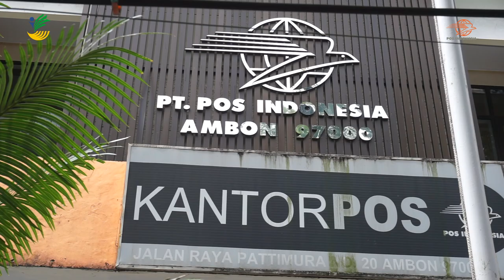PENYALURAN BLT BBM TAHAP II PKH SEMBAKO DI KANTOR POS CABANG UTAMA AMBON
Kantor Pos cabang utama Ambon terus menyalurkan Bantuan Langsung Tunai atau BLT BBM Tahap II. Selain penyaluran BLT BBM Tahap II,  PT Pos Indonesia cabang utama Ambon juga menyalurkan bantuan Program Keluarga Harapan atau PKH, dan Bansos Sembako.

Pos Indonesia salurkan Bantuan BLT BBM Tahap II, Bantuan PKH, dan Bansos Sembako atau BNPT secara serentak di Seluruh Indonesia.